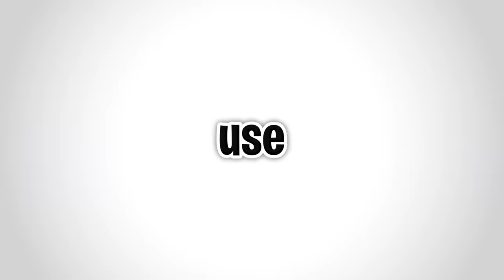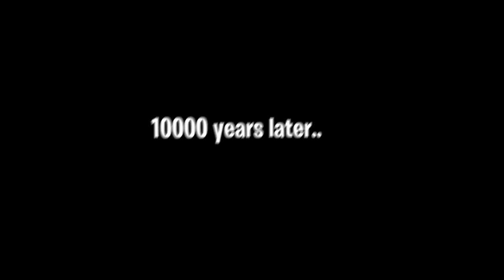I Was Born IMMORTAL in Roblox BROOKHAVEN RP!!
I could live forever in roblox brookhaven.. i even out lived kr and kludemil :)

🛒 Hottest Merchandise!!